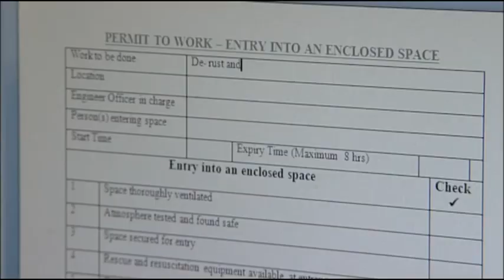1110 Safety On Superyachts Part 3 - Safe Working Practices - Trailer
The Safe Working Practices programme is aimed at new crew members during their first few weeks and months on board. This programme gives guidance on safe working practices in a range of common superyacht operations, including the use of cranes, tenders, and personal watercraft, working aloft and over the side, working in enclosed spaces, bridge lookout, environmental protection, and mooring and anchoring.